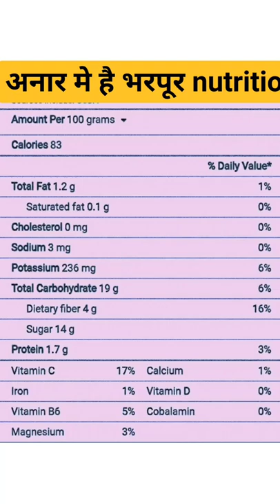अनार etna nutrition se भरपूर है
pomegranate benifits and nutrition
milte hai next video में
till then bye bye
god bless u oll
thanku guys